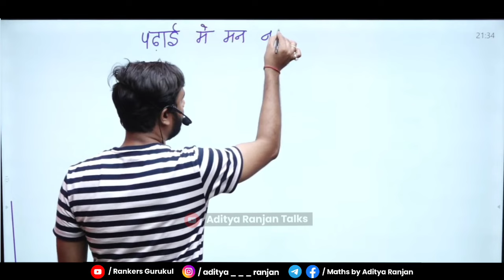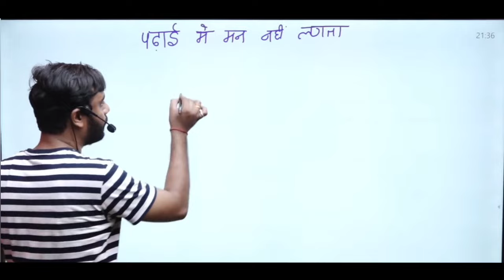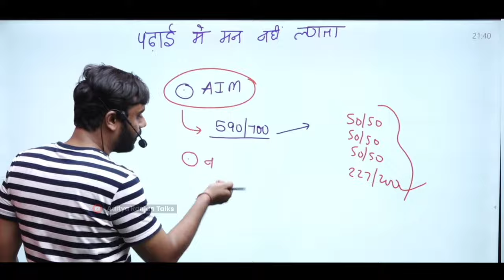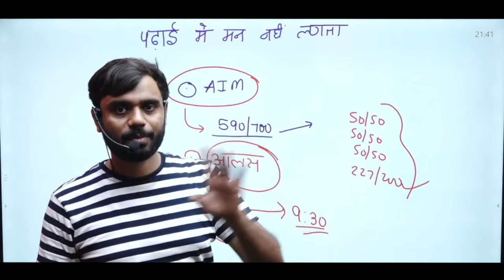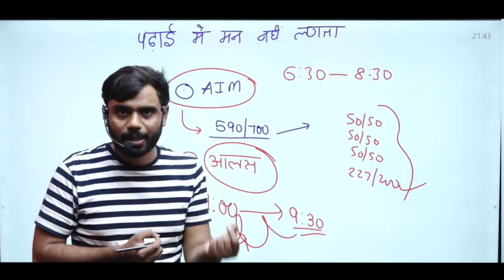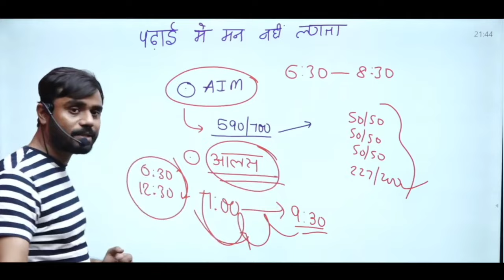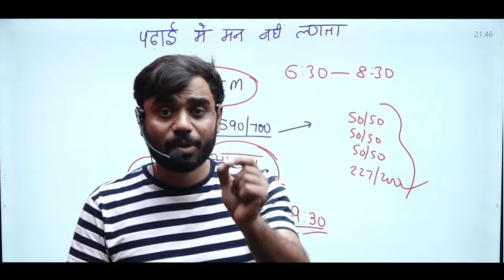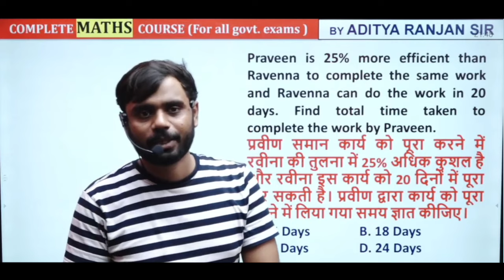पढ़ाई में मन नहीं लगता क्या करें ?? Guidance for Students | Aditya Ranjan Sir | Rankers Gurukul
SSC CGL CHSL Motivational Video। Aditya Ranjan Sir

EXAMS QUALIFIED
CGL , CHSL, CPO , CDS (3 TIMES)
** HE SCORED **
• MATHS – 50/50
• ENGLISH – 50/50
• REASONING – 50/50